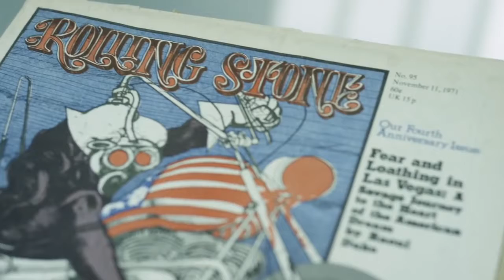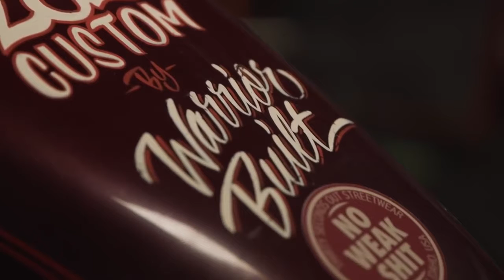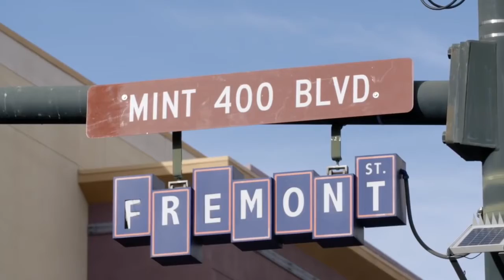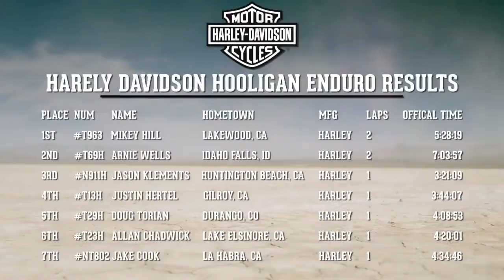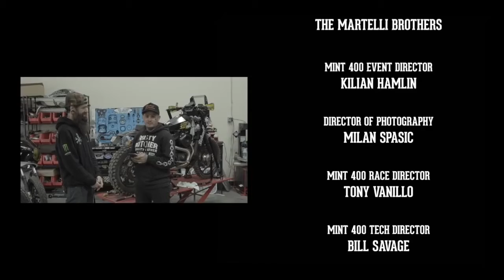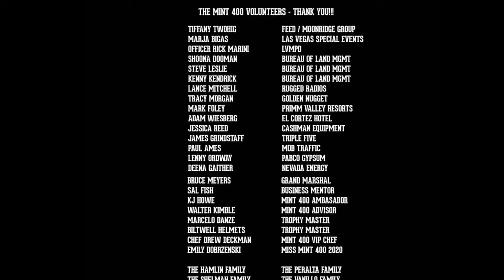The Mint 400 | HARLEY-DAVIDSON® OF SANTA CLARITA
Harley-Davidson ® Santa Clarita
21130 Centre Pointe Pkwy
Santa Clarita, CA
91350